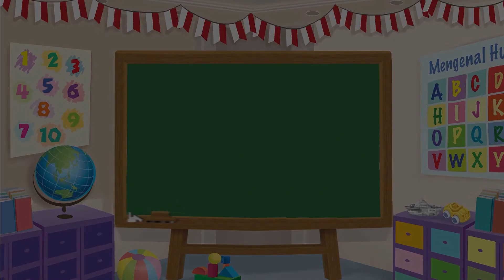Dongeng Anak Indonesia - Terbang ke Awan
Peri-peri bunga sedang asyik bermain di padang bunga dandelion. Tiba-tiba, peri Elio berkata pada peri Lalia temannya, “Aku ingin sekali bermain sampai ke awan-awan, sayang sayap kita terlalu kecil.”

Seperti apa ya kelanjutan ceritanya?  Yuk tonton dongeng dari kak Lucia yang berjudul 'Terbang ke Awan' !

Visit our media:
Belajar dan Mengenal Hewan Burung Kakaktua

KUNJUNGI  - PLAYLIST CHANNEL :
Produser: Lucia Triundari
Assisten Editor: Glent Bonefasio
Video Editor & Videografer: Deborah Indriati S., Akmal Nadhif Predika
Creative Art : Dosma Novalina
Social Media Team: T. Widyantini, Ifrani